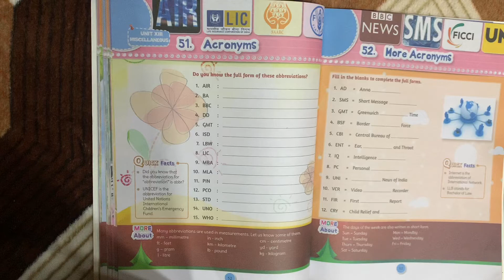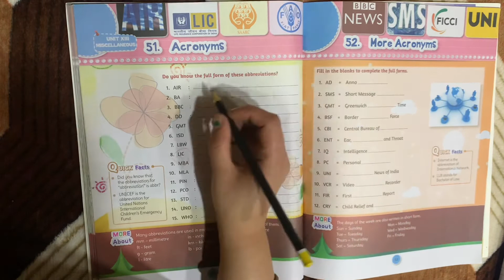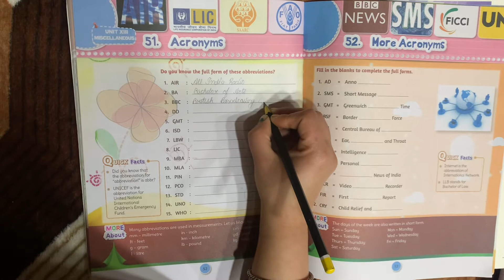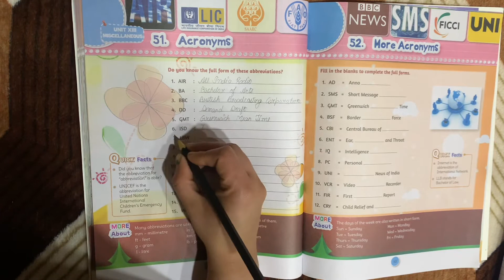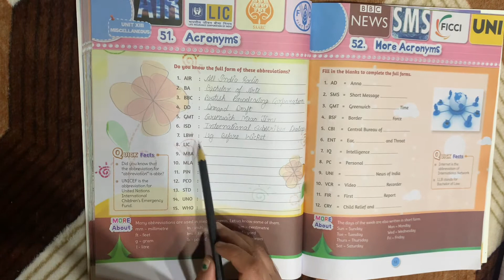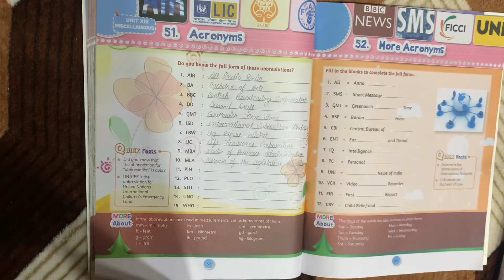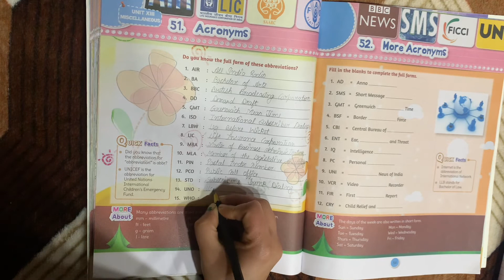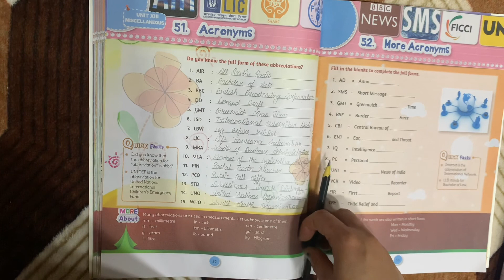Class - 3 | GK